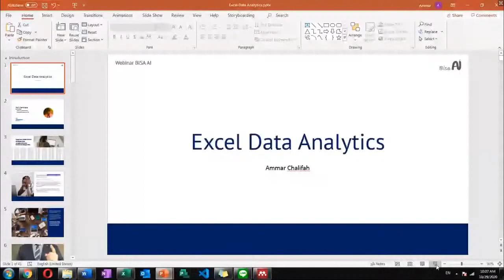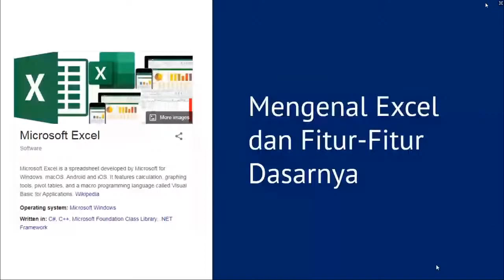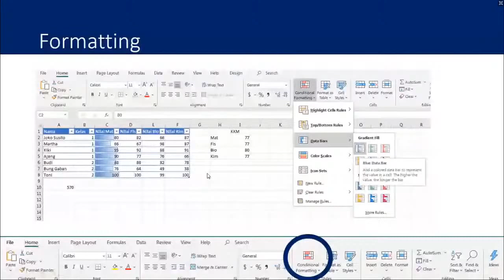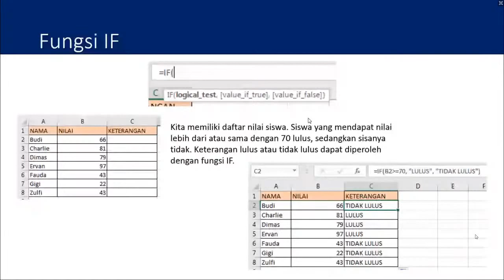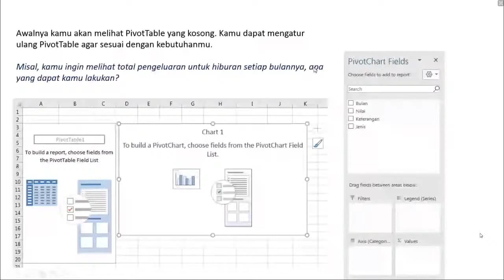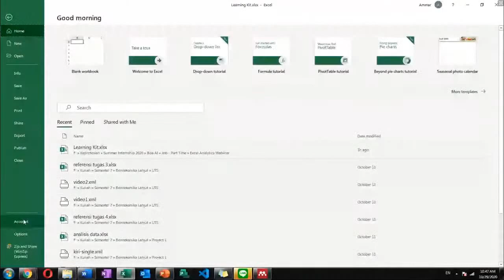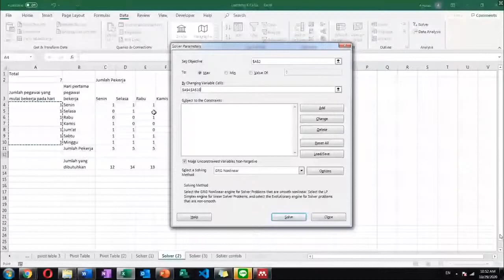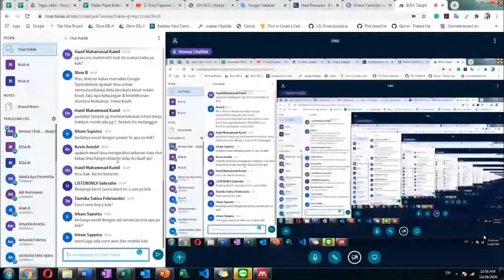Tutorial Excel Analytics (Ammar Chalifah, AI Researcher at BISA AI )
Webinar Indonesia ID5G Ecosystem ✖️ BISA AI #91
Tutorial Excel Analytics

Microsoft Excel adalah salah satu software penunjang berbagai perusahaan dalam urusan data dan laporan. Menggabungkan fitur-fitur Excel dengan bidang Data Analytics muncul manfaat Excel lainnya yang dapat berguna untuk mencari, analisa dan visualisasi data lebih lanjut.

☀️ Narasumber:
🗣️  Ammar Chalifah, (AI Researcher at BISA AI )
Pembahasan ; Excel Analytics